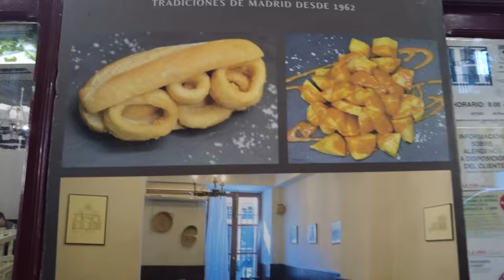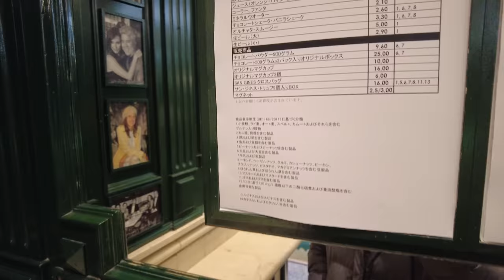Madrid Travel Vlog - Trying Bocadillo de Calamares, Churrería at Chocolatería San Ginés🇪🇸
■Chocolatería San Ginés